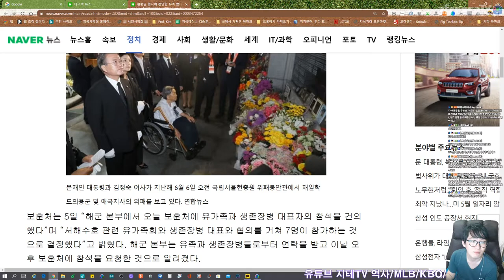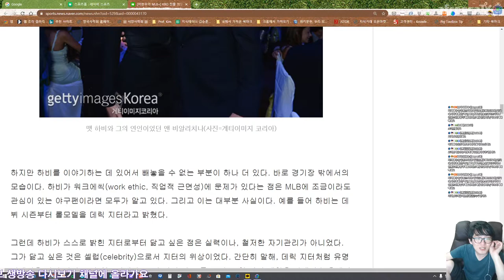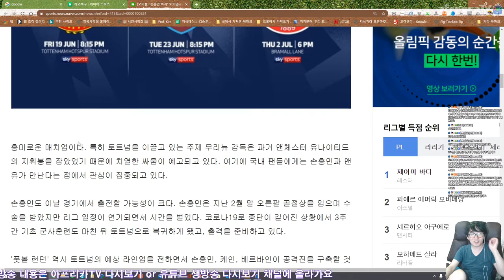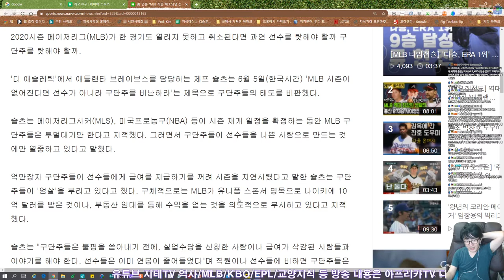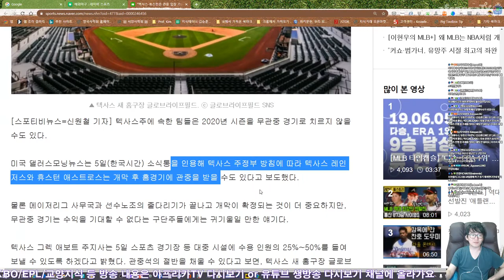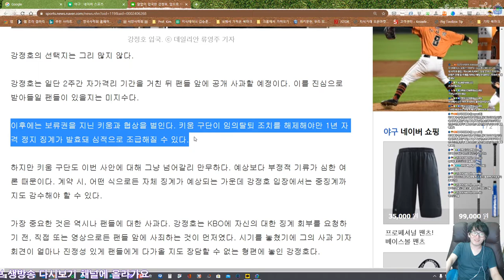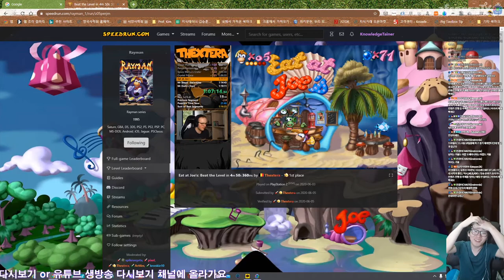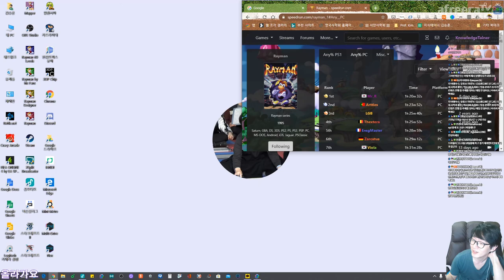고민 털어놓으려고 했는데 질문 받은 방송 | 아프리카TV BJ지식테이너 김승훈 2020.06.06 방송